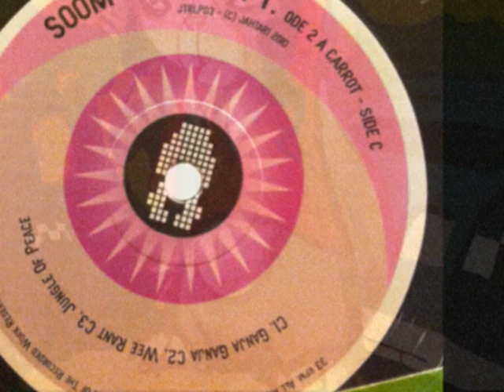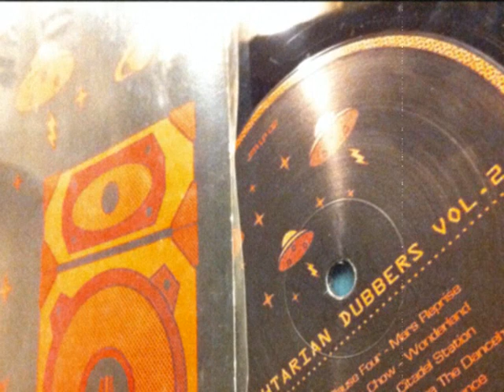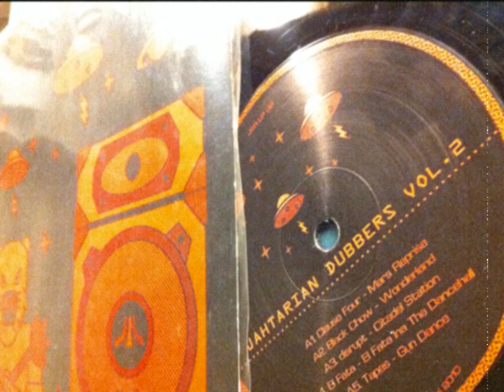SOOM-T & EL FATA - Never Get Caught Ina The Dancehall - Disrupt Jahtari Pripp (exclusive!)